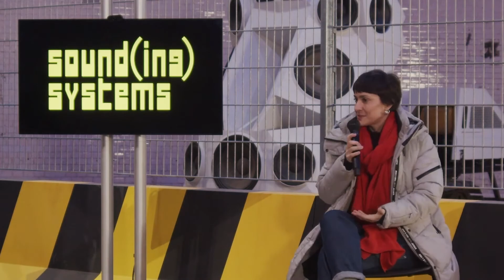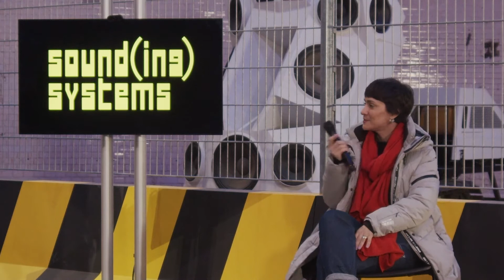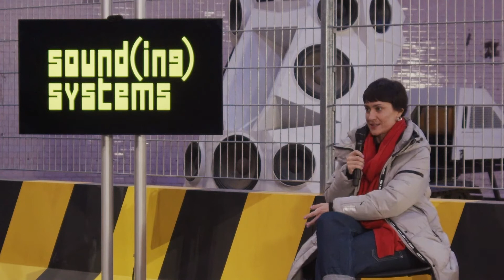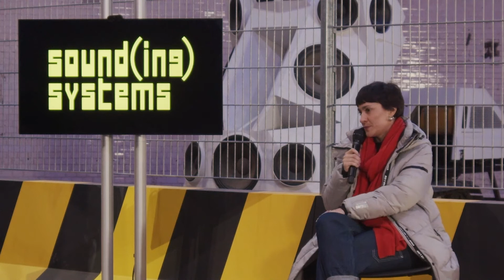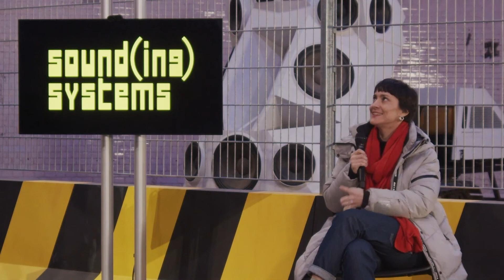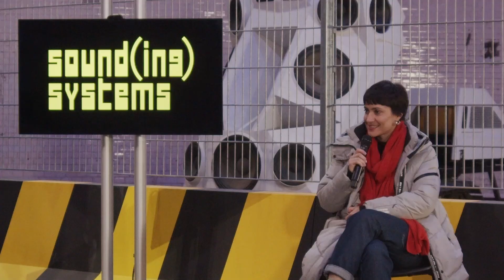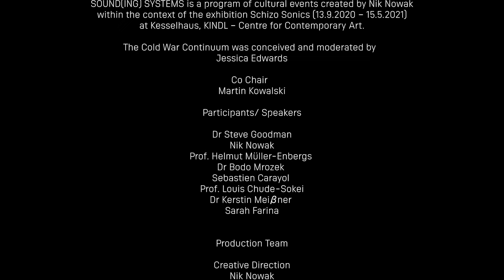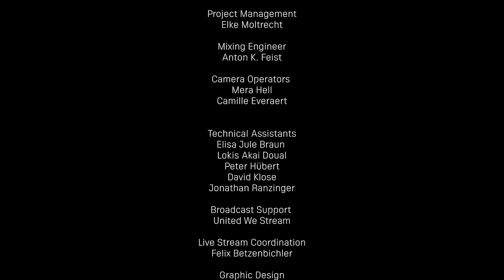SOUND(ING) SYSTEMS / The Cold War Continuum (Symposium) EPISODE_6: Sarah Farina & Kerstin Meissner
SOUND(ING) SYSTEMS
is an interactive program developed under the artistic direction and curation of Nik Nowak within the context of his exhibition Schizo Sonics at Berlin’s KINDL – Center for Contemporary Art (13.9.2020 – 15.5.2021).

The bonus concept consists of  the one-day symposium "The Cold War Continuum" and three live performances during 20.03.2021 – 24.04.21.

The Symposium "The Cold War Continuum" was designed and moderated by Jessica Edwards (UK/GER)

Participants:
Dr. Steve Goodman (UK)
Known as Kode9, founder of Hyperdub label and author of Sonic Warfare: Sound, Affect, and the Ecology of Fear (MIT Press, 2010).

Nik Nowak (GER)
Artist and creator of the mobile sound system sculptures Panzer (2011) and The Mantis (2019). SOUND(ING) SYSTEMS has been conceived and curated under the artistic direction of Nik Nowak.

Martin Kowalski (GER), author and philosopher, in conversation with Dr. Bodo Mrozek (GER) Research Associate of the Berliner Kolleg Kalter Krieg | Berlin Center for Cold War Studies and Prof. Helmut Müller-Enbergs (GER) who is Professor at the center for cold war studies at the institute for history at Syddansk university in Denmark, political scientist and expert on secret services and german history.

Sebastien Carayol (FR)
Journalist and Curator of the exhibition Jamaica Jamaica! (Philharmonie de Paris, National Gallery of Jamaica)

Prof. Louis Chude-Sokei (USA)
Director of Boston University’s African-American Studies Program, author of The Sound of Culture: Diaspora and Black Technopoetics (Wesleyan University Press, 2016), and Editor-in-Chief of The Black Scholar.

Sarah Farina (GER) and Dr. Kerstin Meißner (GER)
Founders of Transmission – audio and visual project for the political and historic relevance of international sound, club and rave culture.

SOUND(ING) SYSTEMS examines the history of the Cold War via the so-called ‘Lautsprecherkrieg’ (loudspeaker war) and the ‘Studio am Stacheldraht’ (Studio at the Barbed Wire) in Berlin. The program focuses on the surprising political entanglements of Jamaican and Korean sound systems in the global struggle between the great powers fighting for ideological influence; the controversial use of acoustic weapons in Cuba as well as the politicization of subcultural movements. A critical analysis of the ideological demands made on sound systems separate to the Cold War, examining the global transformations of sound system cultures.

What factors might account for both how, and why, sound system culture, (in its varied, widereaching global forms), and the medium of sound itself, have become gravitational spheres to which the military, covert government agencies, cultural producers, and theorists alike have been increasingly drawn since the onset of the (first) Cold War? At which point did sound politics become an increasingly important weapon in the cultural-political armory for factions of the fine arts, philosophy, scientific research, sound research, feminist and queer discourse and practice, as well as for clubs and subculture?

SOUND(ING) SYSTEMS is a free program that interrogates the political and sonic resonances of physical and virtual boundaries. During the Cold War there were fortified borders, especially along the Iron Curtain.

Since the 1990s, there has been increasing investment in border installations to ‘protect’ against immigrants from the global south. Thousands of people escaping all forms of war, persecution and seeking asylum, die in their attempts to flee these unlivable conditions every year. Organizations like Sea-Watch are continuously fighting the deadly consequences and indifference of the increasing isolationism of Europe.

IBAN: DE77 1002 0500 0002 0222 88
BIC: BFSWDE33BER
Bank: Bank für Sozialwirtschaft Berlin
Name of account holder: Sea-Watch e.V.
Reference: SOUNDING SYSTEMS

We thanks you for your invaluable support!